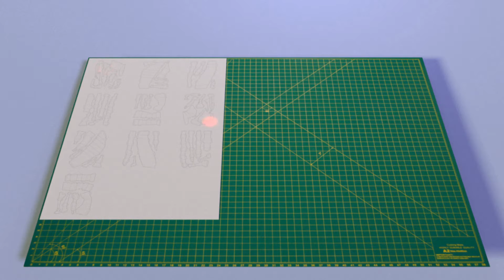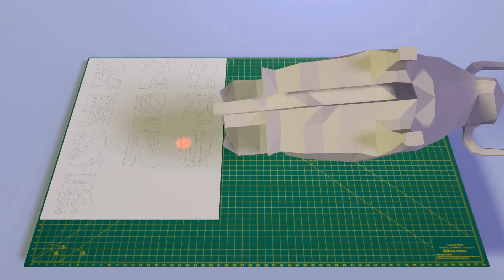Building 'The Bull' - a low poly papercraft sculpture from PaperHen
A short video in our series of how to assemble low poly papercraft models from PaperHen. This one is for 'The Bull', a sculpture inspired by the famous Bull and Bear sculptures located outside the Frankfurt Stock Exchange in Germany.
NOTE: the video assumes that you already have the pattern for this project and that you want to see how to assemble it. The video won't be much use to you otherwise! See the link below if you want to buy the pattern for a few dollars.

The model when built is approximately 26cm x 45cm x 16cm (height,length,width).
The video shows the actual pattern so you can relate the assembly and the part to use at any point in time.
If you're new to papercraft and want to learn more about the basic techniques of cutting out, scoring and folding as well as gluing and assembly then check out our 'Basic Techniques' video.

The sculpture comes in the form of a pattern/template which you cut out from card and glue together. You can use cardstock or recycled card and school glue. It's really easy to assemble and looks great.